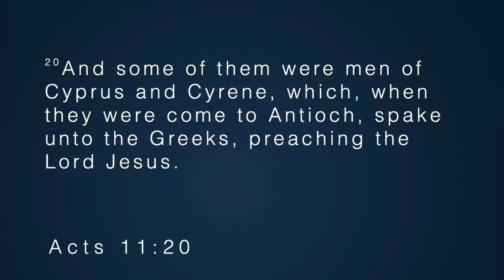CONNOR LAWTHER | Session 2 | 30th May 2021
CONNOR LAWTHER
Session 2
30th May 2021